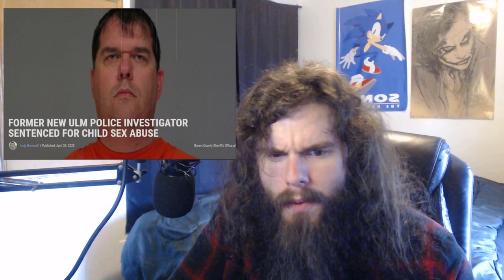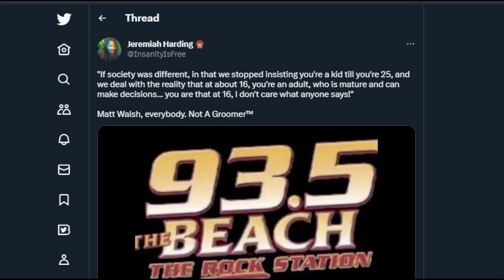10 Groomers The Right DOESN'T Want You To Know About | Vlog #177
Won't somebody please think of the children (that the right doesn't care about unless they can hate trans people about it)?

SOURCES

2048 (A BRUSHFIRE Thriller) by Matthew Wojtecki

My receiving addresses:

BTC 1C8hmf4D8oMs5pFwb5vGjc9GkMEjcYcow6

BCH qz3qh8fj0e0jm4w5aj6d4lne2qpew9cxtcszgqktr6

DASH XwjM7HQwdgZc9xiaKx1gXQV6jP5Amy2cxB

ETH 0x72c097d310Cbddd39554ccec06563f1dff693881

LTC LXhzmuu28Tw9faZ2KksfGQS6mvFW7dC44R

SMART SdGNyg7QU5p3VHerKcU1873QC5jXcBcb8G